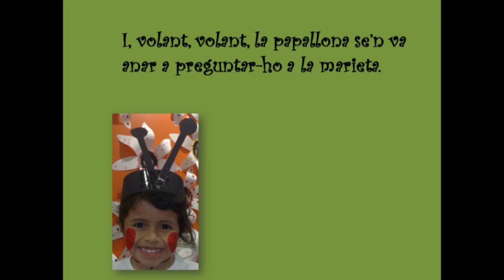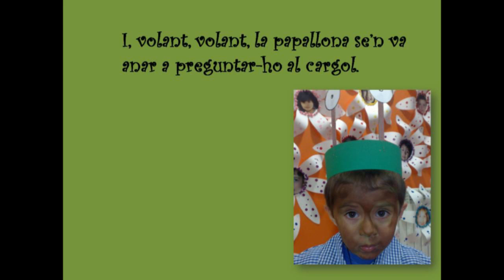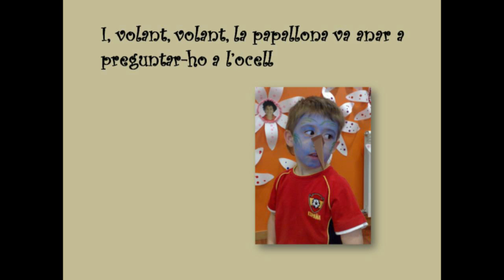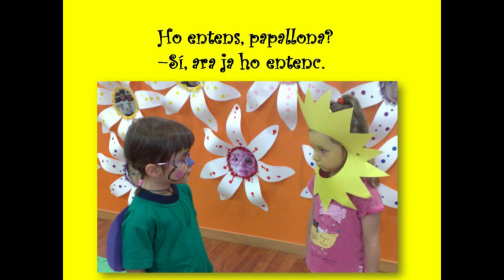la papallona 2012.mp4